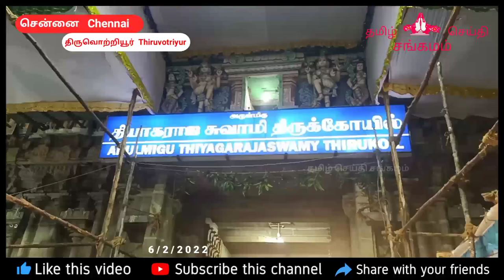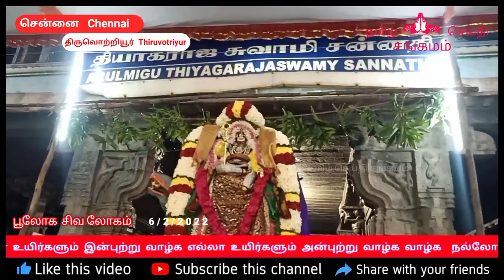thiyagarajaswamy vadivudaiamman temple maasi brammotsavam festival 2022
தியாகராஜசுவாமி வடிவுடைஅம்மன் கோயில் மாசி பெருவிழா விநாயகர் உற்சவம் 6 | 2 | 2022

( உ )
 தமிழ் செய்தி சங்கமம் அன்பர்கள் அனைவருக்கும் வணக்கம்
ஒற்றியூரா தியாகேசா

ஓம் அருள்மிகு தியாகராஜசுவாமி வடிவுடையம்மன் திருவடிகள் போற்றி

சித்தர்கள் மகான்கள் ஞானிகளால் போற்றப்பட்ட பூலோக சிவலோகம் என்று அழைக்கப்படும் பழமை வாய்ந்த மிகவும் பிரசித்தி பெற்ற சென்னை திருவொற்றியூர் தியாகராஜசுவாமி வடிவுடைஅம்மன் திருகோயில் மாசி பெருவிழா
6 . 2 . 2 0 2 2 ஞாயிற்றுக்கிழமை அன்று விநாயகர் உற்சவம் வாஸ்துசாந்தி பூஜைகளுடன் சிறப்பாக தொடங்கியது இவ்விழாவில் விநாயகர் மாடவீதிகளில் வலம்வந்து, பக்தர்களுக்கு அருள்பாலித்தார்

திருவொற்றியூர் தியாகராஜசுவாமி வடிவுடை அம்மன் திருக்கோயில் மாசி பெருவிழா  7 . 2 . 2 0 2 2  திங்கள் கிழமை மாலை கொடியேற்றத்துடன் தொடங்க இருக்கின்றது 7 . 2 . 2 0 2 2  திங்கள் கிழமை மாலை
 கொடியேற்றத்துடன் துவங்கி
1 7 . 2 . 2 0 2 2 வியாழன் கிழமை வரை 11 நாட்கள் இவ்விழா நடைபெறும் .

இறையருளால் சித்தர்கள் மகான்கள் ஞானிகள் ஆசியால் நல்லதே நடக்கும் நல்லது நிலைக்கும்
எல்லா உயிர்களும் இன்புற்று வாழ்க எல்லா உயிர்களும் அன்புற்று வாழ்க வாழ்க
சேனலில் வெளியிடப்படும் வீடியோக்கள் மற்றும் நிகழ்ச்சிகளை கண்டு மகிழுங்கள் அனைவரும் கண்டு மகிழுந்து இறை அருள் பெற்றிட ஷேர் செய்யுங்கள்

சிவ சிவா மகாதேவா இறைவா  ஆதிபுரீஸ்வரா  சித்தர்கள் மகான்கள் ஞானிகள் திருவடிகள் போற்றி ஓம் எண்ணிலா கோடி சித்தரிஷி கணங்கள் திருவடிகள் போற்றி எல்லா உயிர்களும் இன்புற்று வாழ்க எல்லா உயிர்களும் அன்புற்று வாழ்க நல்லோர் நினைத்த நலம் பெறுக
இறையருளால் சித்தர்கள் மகான்கள் ஞானிகள் ஆசியால் நல்லதே நடக்கும் நல்லதே நிலைக்கும் இறைவனுக்கு நன்றி சித்தர்கள் மகான்கள் ஞானிகளுக்கு நன்றி ஓம் எண்ணிலா கோடி சித்தரிஷி கணங்களுக்கு நன்றி

விடியோவை கண்டு மகிழுங்கள் அனைவரும் கண்டு மகிழ்ந்து இறைஅருள் பெற்றிட ஷேர் செய்யுங்கள்
வாழ்க வளமுடன் வாழ்க நலமுடன்
நன்றி

thiruvottiyur Kovil

shivan temple

adipureeswarar temple

vinayagar vazhipaatu

vinayagar festival

lord ganesha

ganesha festival